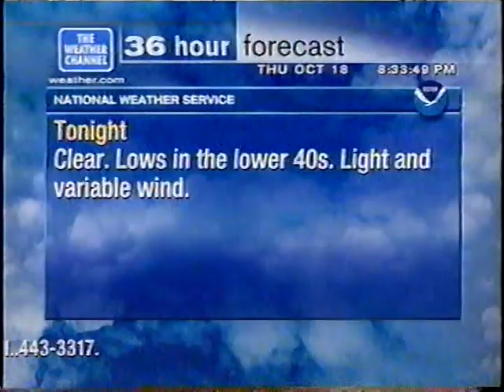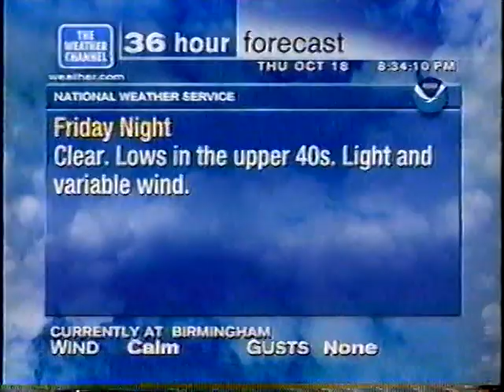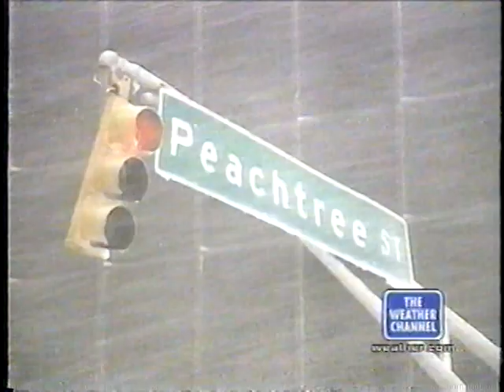The Weather Channel "Storm Week" 2001 "World's Worst Weather", Part 2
A documentary that aired on The Weather Channel October 18, 2001.